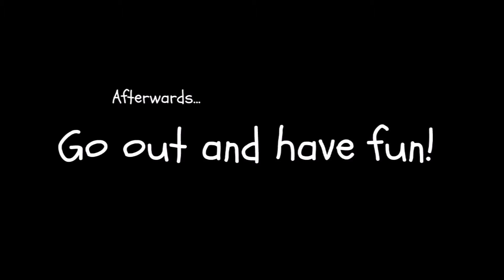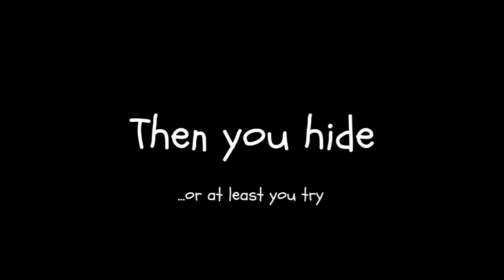Valerie Němečková - Live with a human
Live with a human
režie - Valerie Němečková
studentský film GJP1 2017